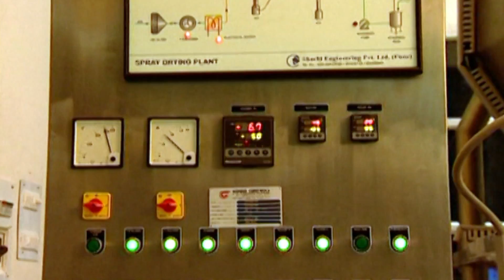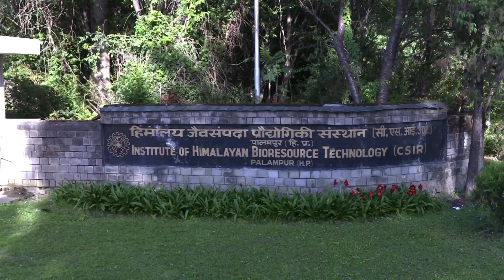Herbal sweetener from stevia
Steviol glycosides - a herbal sweetener